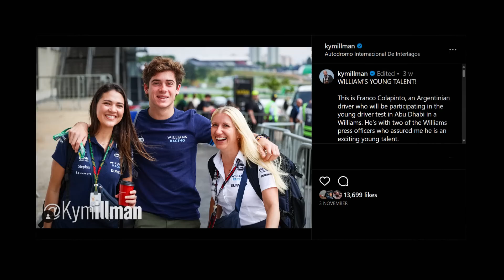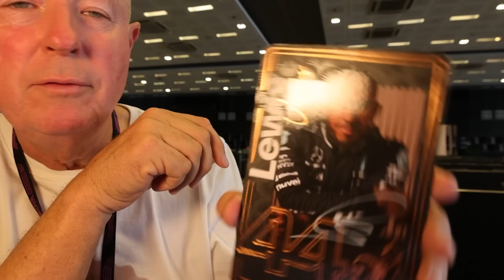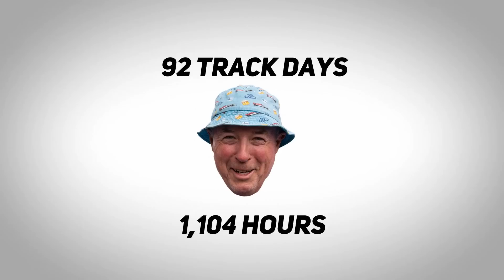Abu Dhabi F1 TESTING highlights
Want to know everything you missed out on at the 2023 F1 testing? Well let me run you through all the Abu Dhabi F1 testing highlights! Yesterday we had some amazing F1 rookies in the cars, the likes of Jack Doohan, Pato O'Ward, Theo Pourchaire, Frederik Vesti and more! It was a great end to the 2023 F1 season and it was a pleasure to be there reporting F1 post season testing for you!